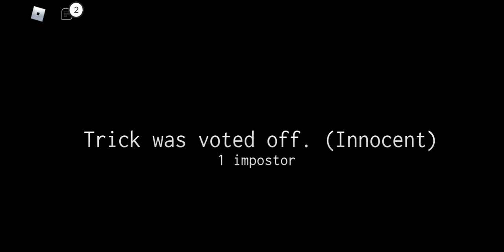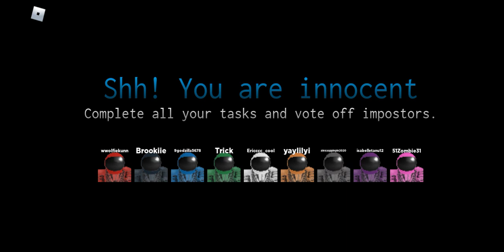IMPoSTOR roblox gess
ha ha males :v